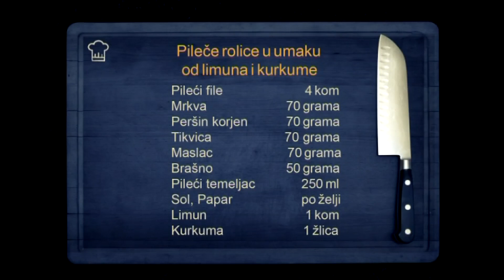Kuhajte s nama (002)